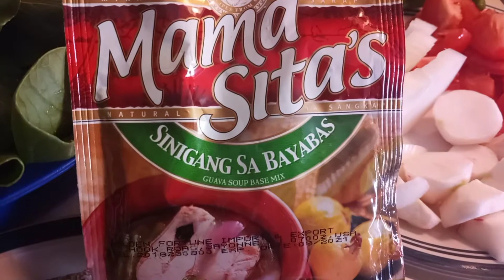Bangus Sinigang Sa Bayabas